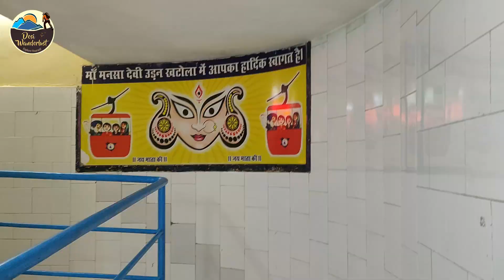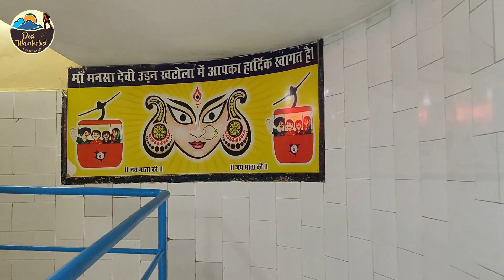Mansa devi temple, Haridwar | मनसा देवी मंदिर, हरिद्वार, उड़न खटोला यात्रा | Char Dhaam yatra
The Mansa Devi Temple is a famous temple in Haridwar in Uttarakhand that is dedicated to the goddess Mansa Devi, who is considered to be a form of Shakti. Thousands of Hindus visit the temple every year in large numbers to this temple, which is one of the 'Panch Tirths' or the five pilgrimages in Haridwar. The temple is also popularly known as Bilwa Tirth and is perched on the top of the Bilwa Parvat on the Sivalik Hills.
The word Mansa means wish, and devotees firmly believe that the goddess Mansa fulfils all the wishes of a dedicated and sincere person who visits the temple.

Ropeway to Mansa Devi Temple -
Ropeway service is available to take devotees and visitors up to the Mansa Devi Temple. This service is known as 'Mansa Devi Udankhatola' and was introduced primarily for the benefit and convenience of the pilgrims. The ropeway journey begins from the lower base station and goes directly till the temple while covering a total length of 540 metres at the height of 178 metres. One can also use the ropeway to visit the Chanda Devi Temple as well.
The first cable car to the Mansa Devi Temple starts running at 7:00 AM during the months between April and October, and at 8:00 AM for the rest of the year.
A round trip to and from the temple will cost you around INR 129 per person.

How To Reach Mansa Devi Temple -
The Mansa Devi Temple is located at a distance of 3 kilometres from Haridwar and can be reached either by a cable car or on foot. The walk up to the temple is an uphill trek of 3 kilometer and is quite exerting, which is why a lot of people prefer the cable car.

Haridwar -
Haridwar is one of the seven holiest cities in India, situated in Uttarakhand. It is located where the sacred river Ganga enters the Indo-Gangetic plains for the first time. Dotted with temples, ashrams and narrow lanes across the city, Haridwar is a famous Hindu temple town where millions of devotees come to take a dip in the holy Ganges. It's believed that taking a dip in the sacred Har Ki Pauri relieves one of all the sins.
The highlight of Haridwar is the famous Ganga Aarti held at the Har ki Pauri Ghat every evening. Thousands of devotees come together to pray to river Ganga and float diyas. Haridwar is one of the four cities (others being Ujjain, Nasik and Allahabad) that host the Kumbh Mela every twelve years. The Kanwar Mela is also organised here every year during saawan (rainy season). It is also the gateway to the Char Dham of Uttarakhand and acts as the base destination for some of the other tourist towns of Rishikesh and Devprayag.